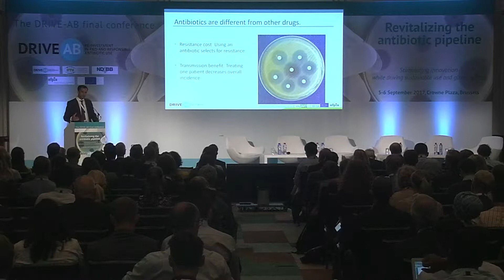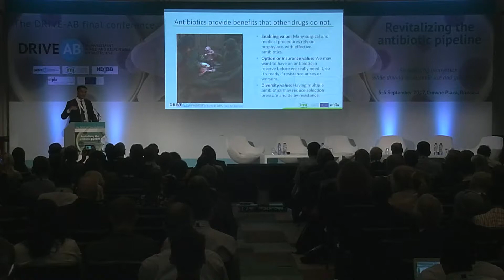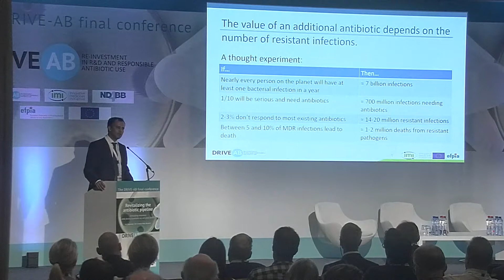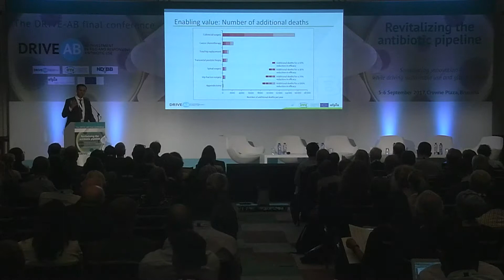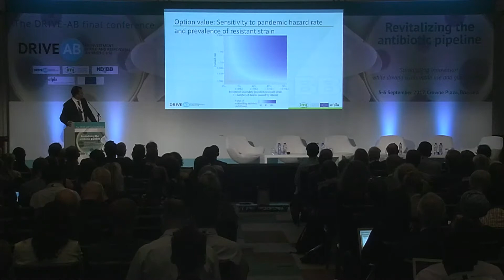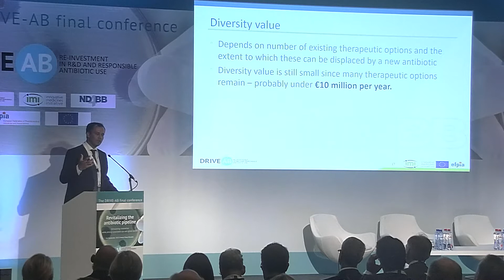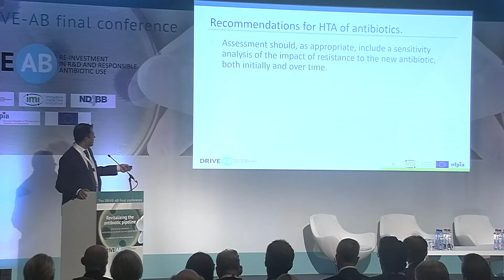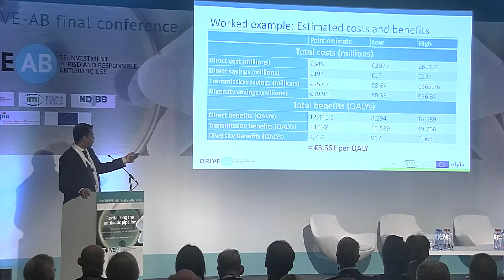How do we capture the societal value of antibiotics?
Ramanan Laxminarayan, DRIVE-AB, University of Strathclyde and Center for Disease Dynamics, Economics and Policy